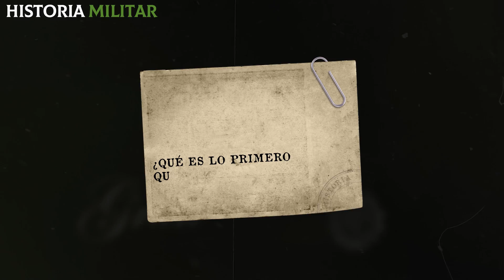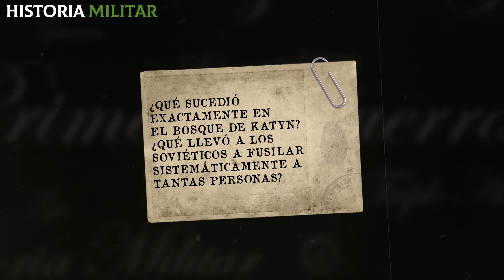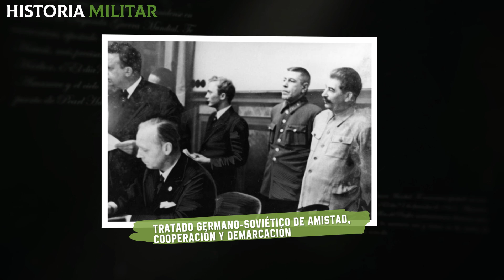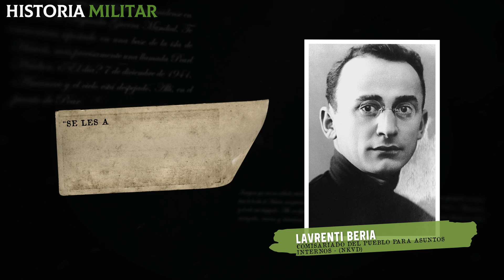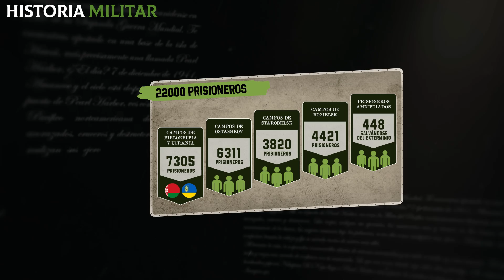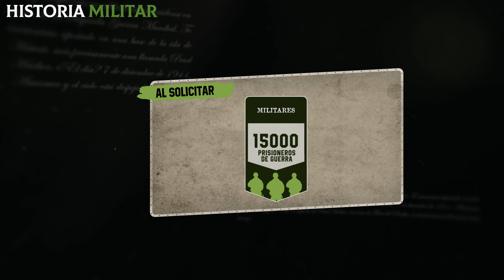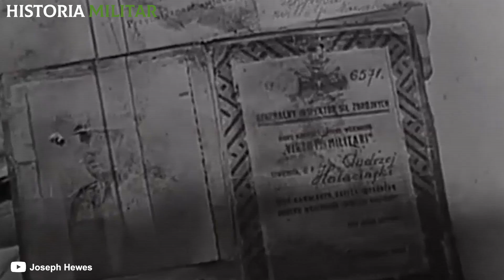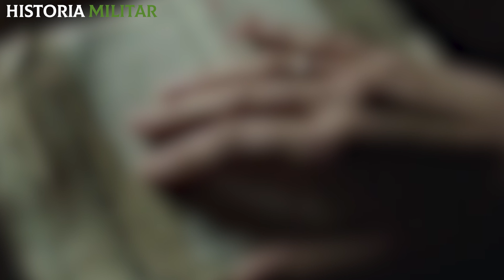Masacre de Katyn | el CRIMEN DE GUERRA que la URSS intentó ocultar en la Segunda Guerra Mundial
¿Sabías que la Unión Soviética quiso ocultar un atroz crimen de guerra durante la Segunda Guerra Mundial? Este fue la horrorosa Masacre de Katyn. ¡En este episodio de "Historia Militar" te lo contaremos todo sobre ella!

Si te decimos ‘Segunda Guerra Mundial’ y te hablamos de la captura de miles de personas por su nacionalidad e ideología, para luego ser ejecutadas a sangre fría por ser “incorregibles”, ¿qué es lo primero que se te viene a la cabeza? Seguramente estarás pensando en el régimen de la Alemania Nazi, liderado por Adolf Hitler. Sin embargo, no todas las masacres de esta guerra fueron perpetradas por los nazis. Y, por lo general, se hizo mucho por ocultarlas o, al menos, por mantener en secreto la responsabilidad del país homicida durante décadas. Un ejemplo de ello fue la Masacre de Katyn, ocurrida entre los meses de abril y mayo de 1940, a manos de la Unión Soviética.

Nos interesa saber tu opinión: ¿piensas que Rusia debería reconocer oficialmente su responsabilidad?